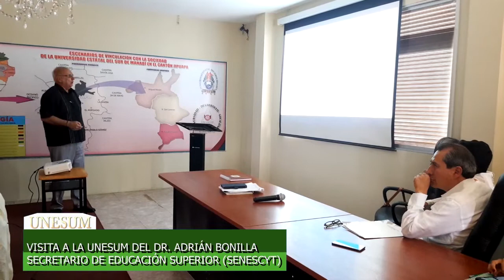SECRETARIO DE EDUCACIÓN SUPERIOR VISITA A LA UNESUM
VISITA A LA UNESUM DEL DR. ADRIÁN BONILLA
SECRETARIO DE EDUCACIÓN SUPERIOR (SENESCYT)
Tu canal Universitario